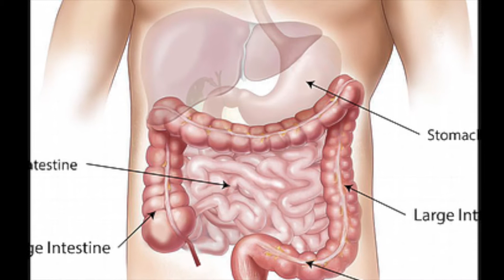Transforma tu Cuerpo con la DIETA DE CARBOHIDRATOS ESPECÍFICOS: ¡Descubre Cómo!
¿Buscas una forma efectiva de transformar tu cuerpo? ¡Entonces la Dieta de Carbohidratos Específicos es para ti! Esta dieta ha ganado popularidad por sus resultados impactantes. Con nuestra guía completa, aprenderás todo sobre la dieta de carbohidratos específicos y cómo implementarla en tu vida diaria. No te pierdas esta oportunidad de alcanzar tus objetivos de salud y bienestar. ¡Descubre cómo puedes comenzar tu viaje hacia una nueva versión de ti mismo!

Lily y Salud es un canal con propósitos informativos. No buscamos diagnosticar, tratar, curar o aliviar ninguna enfermedad o condición médica. Recuerde que es importante consultar con su médico antes de tomar cualquier decisión relacionada con su salud.